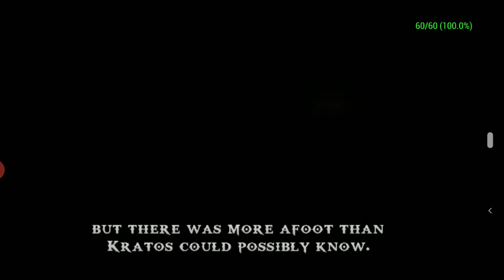God of war ghost of sparta part 02 | redmi note 5 ppsspp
ini part ke dua dr game god of war ghost of Sparta
semoga kalian menikmati 😁

gow
ppsspp
android ppsspp
part02

Yang ingin tau tentang gue bisa langsung tancap gas ke beberapa sosmed berikut :